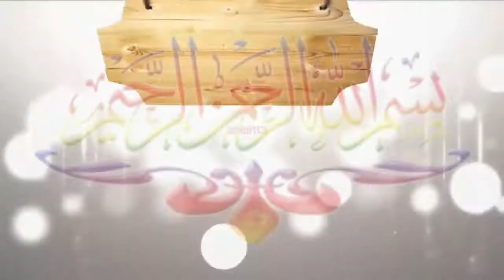Wazoo ke Badle TAYAMMUM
Wazoo ke Badle Tayammum Karne Ki Shart Aur Tayammum Karne ka Sahi Tareeqa
By
Moulana Nawab Haider Saheb